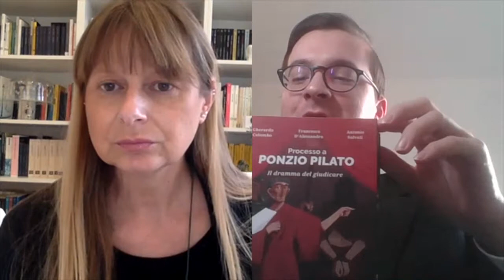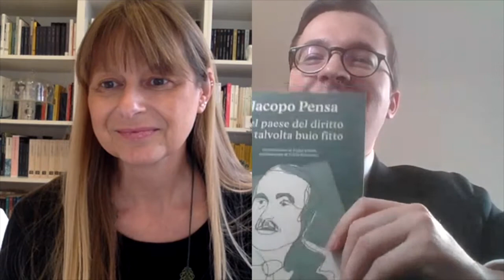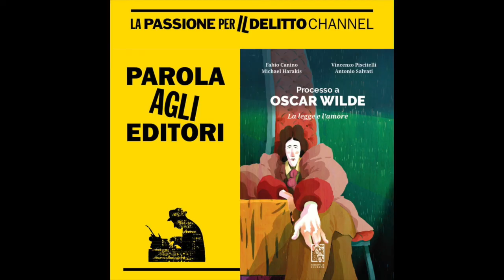Parola agli editori: Le lucerne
Nata a Milano nel marzo 2020, ultima società iscritta al registro delle imprese prima del lockdown, Le Lucerne Edizioni ha pubblicato quattro fortunati titoli. Tre fanno parte della collana “Processi Immaginari”, a Ponzio Pilato, Oscar Wilde e Diego Armando Maradona. Il quarto della collana "Barlumi", che raccoglie testimonianze di osservatori privilegiati.